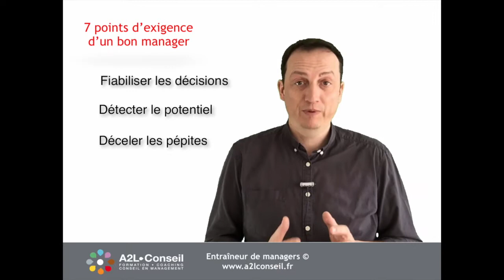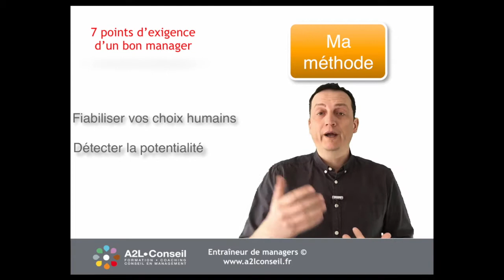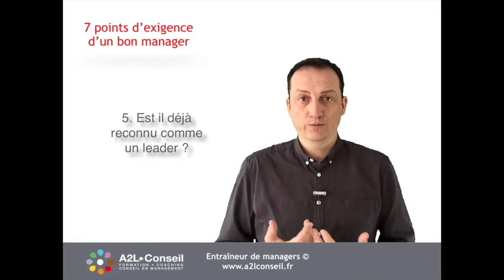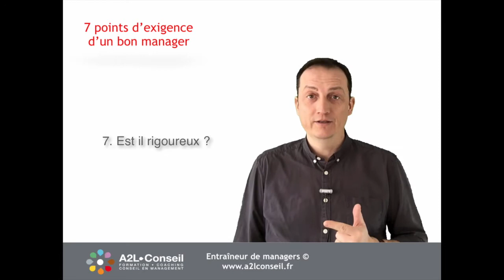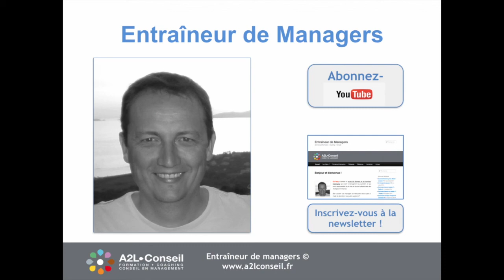Les 7 points d'exigence d'un manager.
🎁 CADEAU BONUS : Formation gratuite. 10 modules pour devenir un MANAGER PERFORMANT
Le blog des Managers qui veulent redonner du sens à leur vie de MANAGER en restant pro, en étant performant et en prenant plus de plaisir !

😉😉😉 QUI SUIS-JE ?
Je suis Arnaud LE LOUETTE, entraineur de managers, coach professionnel et entraineur de coachs. Je m’adresse aux femmes et aux hommes d’entreprise, qui vivent le management au quotidien.
Peut-être, comme moi, à un moment dans ta vie, as-tu ressenti le besoin de mettre du sens et de la cohérence dans ta vie professionnelle et personnelle pour réaliser et vivre tes projets ? Pour moi, cela a été de me remettre à faire du sport et voyager, avec les gens que j'aime. Et toi ?
Si c'est le cas, crois-moi, pour s'acheter cette liberté, cela nécessite d'être très performant dans son job de MANAGER. Et cela passe par du travail.
Mais je vais te faire une confidence. Ça en vaut vraiment le coup !

Tous les jours, je vois des managers rester seuls pour répondre à ces questions primordiales :
Comment concrétiser les stratégies et les objectifs ?
Comment faire pour motiver et mettre en mouvement les équipes ?
Comment rester durablement performant et efficace sur le long terme ?
Comment développer le potentiel de ses équipes ?
Comment gérer son stress et éviter l’épuisement ?
Comment rester serein, prendre du plaisir dans son métier ?
Et tous les jours je vois des gens investis mais épuisés, à la limite du burn out, perdant parfois confiance en eux, se demandant même s'ils sont encore faire pour ce job !
Alors ne fait pas, toi non plus la même erreur. Ne reste pas seul. Donne toi les moyens de réussir.

Au travers de 20 années d’expérience en management, j’ai pratiqué, observé et analysé les caractéristiques propres aux managers qui avaient su répondre à ces questions. La mise en œuvre opérationnelle des stratégies de l’entreprise étant au cœur de l’action du manager, il est nécessaire de se pencher de manière pragmatique et réfléchie sur quelques problématiques, le but final étant la recherche de performance, de sens, mais aussi de plaisir dans sa vie.

Ils savent où ils vont,
Ils ont tous de solides fondamentaux,
Ils savent parfaitement pourquoi ces fondamentaux sont des clés de réussite,
Ils se connaissent bien et savent s’adapter à leur environnement (équipe, individus, entreprise, nouveaux marchés…)
Ils savent s’auto-diagnostiquer et se remettre en question avec humilité, ce qui leur permet de transmettre à leurs équipes compétences et expérience.
Ils savent mettre de la cohérence, exprimer leur vocation et mettre de l’impact !

En bref, ils savent pourquoi ils font les choses et comment il faut faire pour être des Leaders Performants, Pro et Heureux dans leur vie !

C’est pourquoi j’ai décidé de t'accompagner en devenant ton entraîneur et ton coach.
Mon rôle est de te permettre d’avoir toutes les cartes en main pour t'aider à :
Devenir plus performant dans ton métier de MANAGER
D’être plus serein au quotidien
De retrouver du sens dans ton job
Et de t’aider à être plus heureux dans ta vie.

Mais il n’y a pas de secret, la base de tout cela consiste à s’entraîner !
A bientôt pour une prochaine séance d’entrainement !